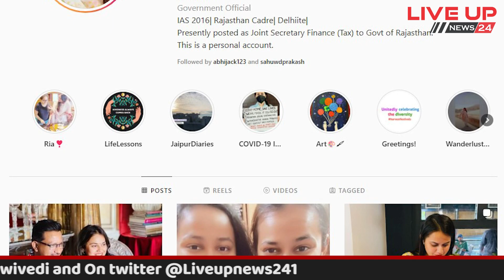IAS Tina Dabi ने किया दूसरी शादी का ऐलान, जानिए कौन है नया हमसफर? | live up news 24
Title : IAS Tina Dabi ने किया दूसरी शादी का ऐलान, जानिए कौन है नया हमसफर? | live up news 24